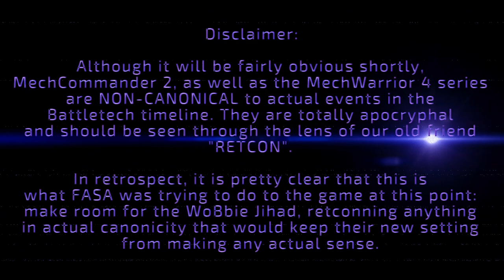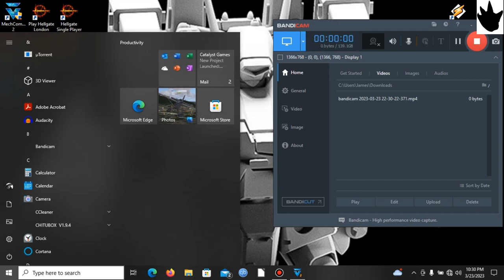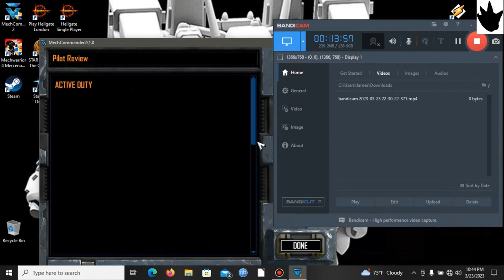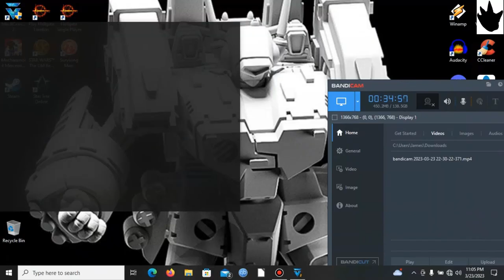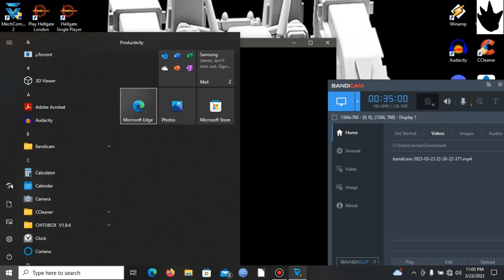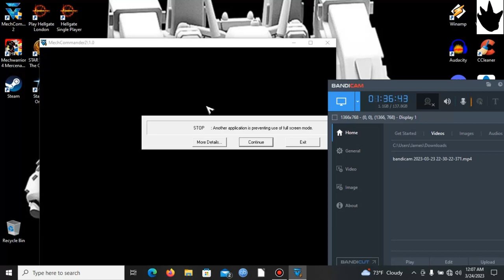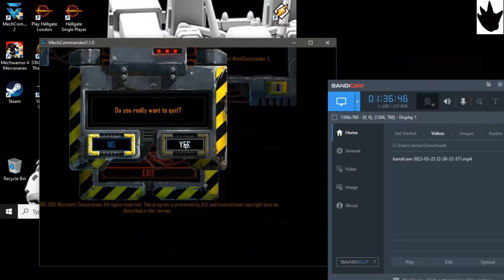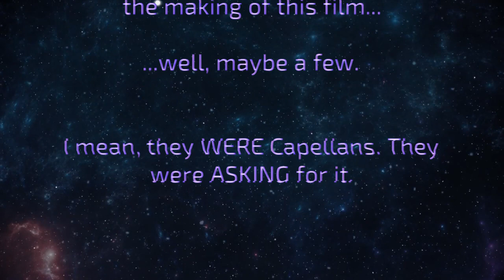Goji K Plays: MechCommander 2 "Operation Sleepy Weasel Redux" - Once more unto the breach!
Ya know, sometimes it's important to give certain games a second chance at greatness, but MechCommander 2?  God, why was this thing ever made?

It's janky, the controls are over-simplified, the game mechanics are thrown together in the dark, and the mech models in the game also look vaguely like battlemechs.  Battlemechs that are squished and chonky, and look like something out of a kids' game.

The in-game mechlab is a total confusing mess (this happens when you drastically OVER-SIMPLIFY your game), and the whole thing is gift-wrapped neatly in non-canonical nonsense, using retcon as a bow.  "HEY KIDS!  Do you like Battletech?  Do you like the FedCom Civil War era?  Great!  Here's how it actually happened...  YOUR TABLETOP SOURCEBOOK LIES TO YOU."

There's no simple way to explain just how bad this game was, save to say that it was an attempt to justify the hack job FASA did with the WoBbie Jihad setting, and how they tried to change things that had happened before the hard reset to kinda kludge it in.  MechWarrior 4 Vengeance and Black Knight have their own continuity issues, as does MW 4 Mercenaries, although those are more forgivable in their low amount of retcon.  (It's enough to make one think that a certain jumped-up sort of "spess Comcast" were responsible for this cover-up...)

Oh, and it doesn't like running on modern systems.  So, if you can get it to run without dropping to desktop after each mission, as seen in this video, you're doing better than most.

FASA could have done much better with this game.  Turn-based strategy would have worked better than RTS, and even though it's far too late to say anything at this point... for fuck's sake, fix that goddamn mechlab!  NOT EVERY MECH AFTER THE CLAN INVASION WAS AUTOMATICALLY AN OMNIMECH!  THERE IS NO REASON TO ALLOW PLAYERS TO JUST SLAP ANY WEAPON ONTO ANY MECH, AND THIS IS WHY HAVING STRUCTURE SLOTS AND HARDPOINTS IS A GOOD THING.

Ultimately, this game gets a HARD FAIL from me, as I am not a fan of bad retcon, nor am I fond of the idea of working for FILTHY CAPELLANS.  (Yes, the game does force you into siding with the Capellan scum in order to take down the Steiner General you start out working for.)

The live-action acting in cutscenes is weird and off-putting, except for the actress playing Katherine Steiner.  She's got the "resting bitch face" thing down pat.